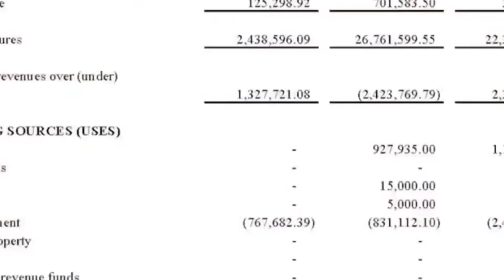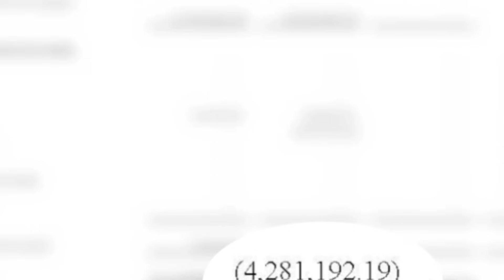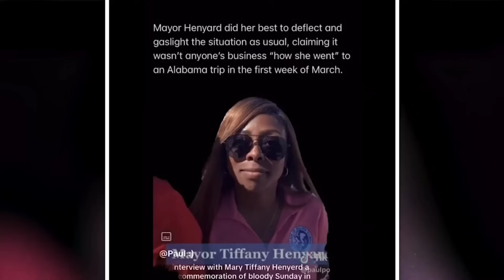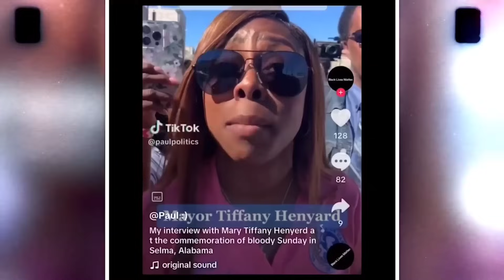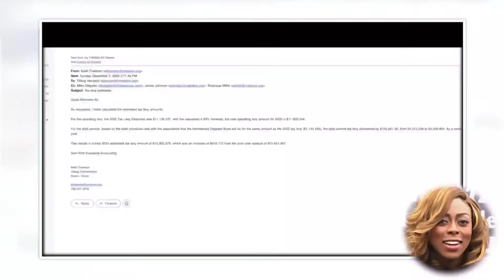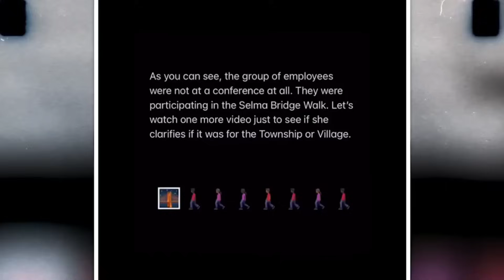CITY GIRL MAYOR CANCELS CHRISTMAS FOR DALTON ILLINOIS RESIDENTS BUT WAIT...